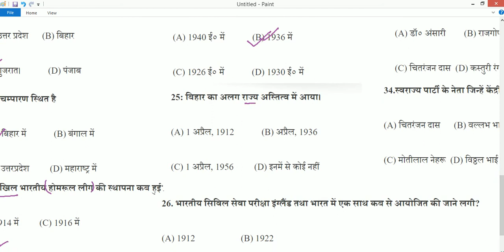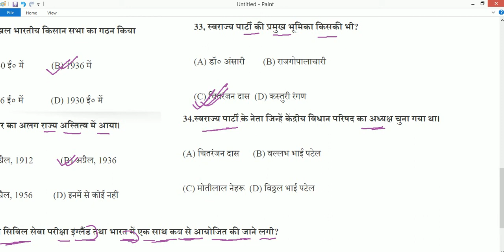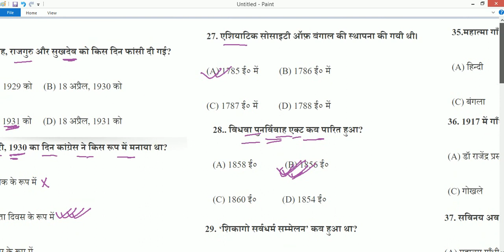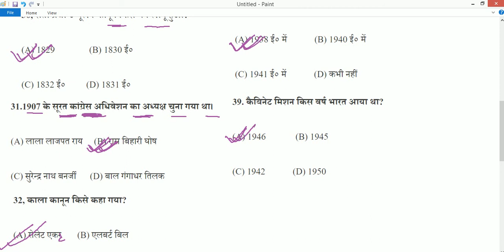V.V.I. History class 12|| Chapter 13|| MCQ 2022||BIHAR BOARD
History class 12 important objective question

Bihar Board V.V.I Physics Question For 2022 Exam

history ka objective question answer, history ka model paper, history answer key, arts history question, 12th history answer key , bihar board 12th history question paper , intermediate exam history, inter ka objective

class 12th history important subjective Questions Answer in Hindi | it is Most important Questions for Inter Exam 2022.class 12th ka history ka objective question | class 12 history important questions with answers

12 class ka history ka objective question, 12th History objective question 2020, 12वीं क्लास का इतिहास का पेपर 2022, class 12 history objective question in hindi, class 12th history objective question, कक्षा 12 का इतिहास का मॉडल पेपर 2022, कक्षा 12 की इतिहास के प्रश्न उत्तर,